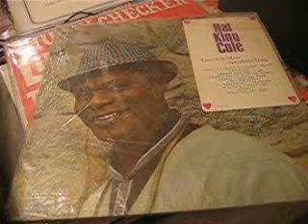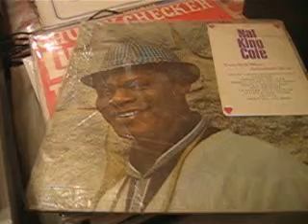Nat King Cole - Love is a Many Splendored Thing /Pickwick/33 1966